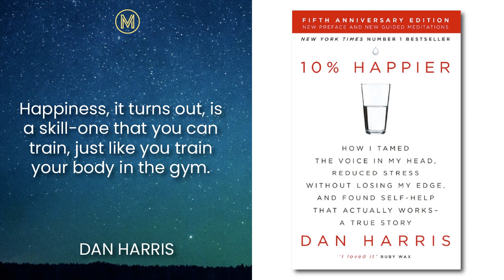Dan Harris: 10% Happier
Dan Harris, the Author of 10% Happier and Nightline anchor, embarks on an unexpected, hilarious, and deeply sceptical odyssey through the strange worlds of spirituality and self-help and discovers a way to get happier truly achievable. After having a nationally televised panic attack on Good Morning America, Dan Harris knew he had to make some changes.

Harris realized that the source of his problems was the very thing he always thought was his greatest asset: the incessant, insatiable voice in his head, which had both propelled him through the ranks of a hyper-competitive business and also led him to make the profoundly stupid decisions that provoked his on-air freak-out.

We all have a voice in our heads. It's what has us losing our temper unnecessarily, checking our email compulsively, eating when we're not hungry, and fixating on the past and the future at the expense of the present. Most of us would assume we're stuck with this voice that there's nothing we can do to rein it in, but Harris stumbled upon an effective way to do just that.

10% Happier takes you on a ride from the outer reaches of neuroscience to the inner sanctum of network news to the bizarre fringes of America's spiritual scene and leaves you with a takeaway that could actually change your lives.

What will you learn? How to deal with stress more effectively, mindfulness, and how to meditate.